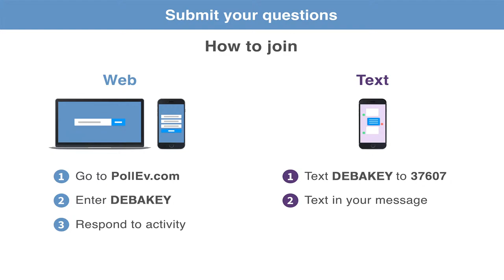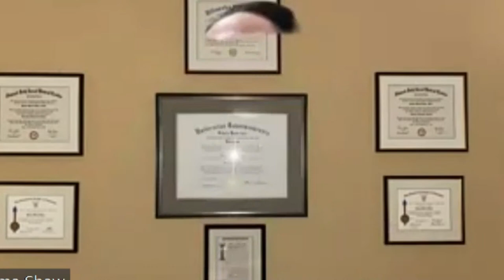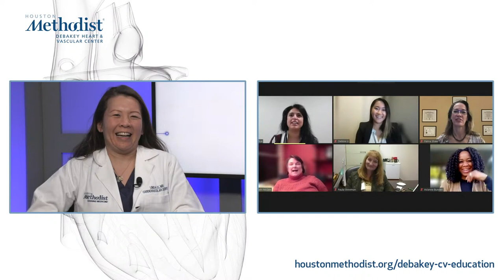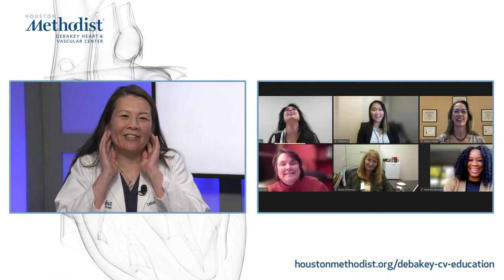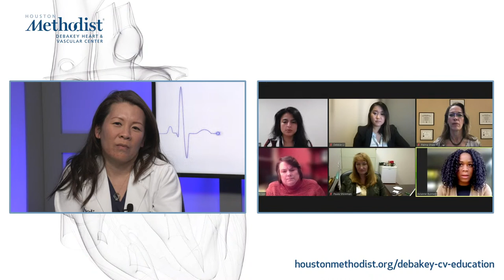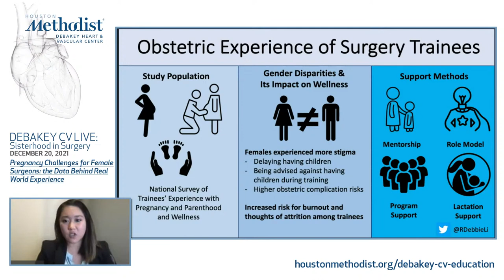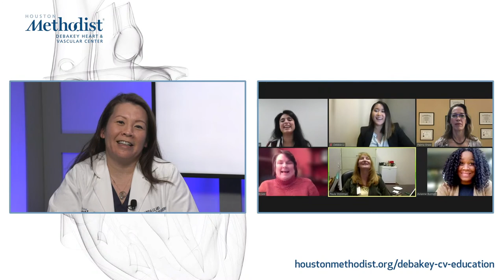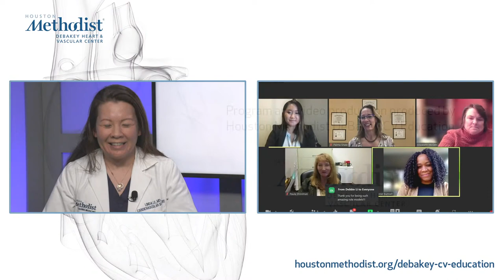Pregnancy Challenges for Female Surgeons (Linda Le MD, Palma Shaw MD, and guests) December 20, 2021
LIVESTREAM BROADCAST
DECEMBER 20, 2021
DEBAKEY CV LIVE: Sisterhood in Surgery

"Pregnancy Challenges for Female Surgeons: the Data Behind Real World Experience”

DEBAKEY CV LIVE: Sisterhood in Surgery presents a live webcast featuring Linda Le, MD, and Palma Shaw, MD, with their scheduled guests, Elizabeth A. McGee, MD, Anahita Dua, MD, Paula Shireman, MD, Avianne P. Mills Bunnell, MD, and Debbie Li, MD as they discuss "Pregnancy Challenges for Female Surgeons: the Data Behind Real World Experience”.

HOSTS:
Linda Le, MD
Vascular Surgeon, Assistant Professor of Cardiovascular Surgery

Palma Shaw, MD, MBA, FACS, RPVI
Professor of Surgery, Program Director of Vascular Surgery Fellowship
Director of the Venous Program, SUNY Upstate Medical Center

GUESTS:
Elizabeth A. McGee, MD
Professor and Director of Reproductive Endocrinology and Infertility
Vice Chair of Gynecology
Program Director REI Fellowship
Director, University of Vermont Center for Reproductive Medicine
Department of Obstetrics, Gynecology and Reproductive Sciences

Anahita Dua, MD, MBA, MSc
Assistant Professor of Surgery
Associate Director MGH PAD Center
Associate Director MGH Wound Care Center
Director MGH Vascular Lab
Vascular Surgeon
Massachusetts General Hospital/Harvard Medical School

Paula Shireman, MD, MS, MBA
Professor, Departments of Surgery and Microbiology, Immunology & Molecular Genetics
Dielmann Chair in Surgery
UT Health San Antonio Long School of Medicine
South Texas Veterans Health Care System
University Health

Avianne P. Mills Bunnell, MD, RPVI
Vascular Surgeon
The Vein & Vascular Institute of Tampa Bay

Debbie Li, MD
Research Fellow, Department of Surgery